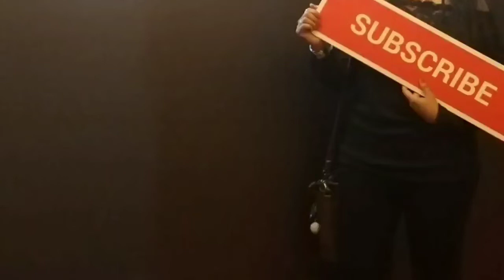sawaalsunday | Your Questions my Answers